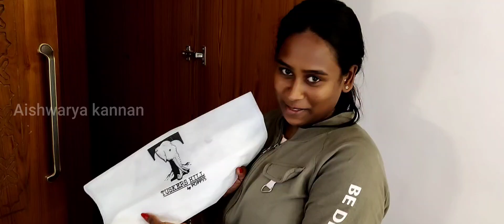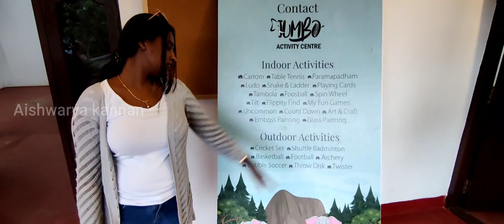Heaven VLOG😍Luxury 🐘Themed Resort 😍Tuskers Hill by Poppy -Anakatti 😍 PART- 1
Themed Resort 😍 Heaven ♥️😍away from stress and busy world😍😍

Thank you so much for support so far & keep supporting

Thank you so much for your support so far & keep supporting